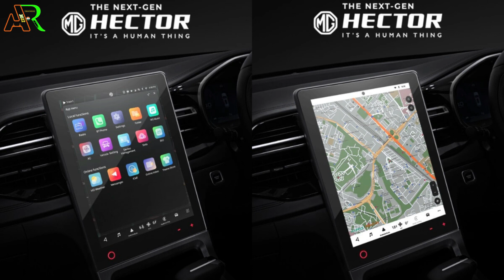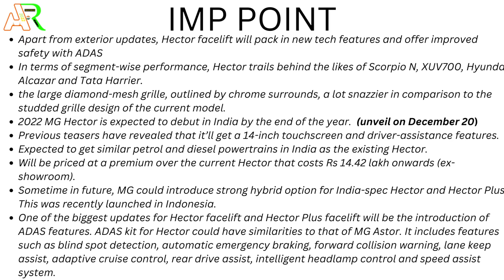kya Aap Excited Ho MG HECTOR 2022-23 Ke Liyae? 🤔 ADAS, New Looks, New screen, etc...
mg hector 2022 facelift
mg hector base model 2022
mg hector plus 6 seater 2022
mg hector plus 7 seater 2022

INSTA ID 🆔

Pinterest ID